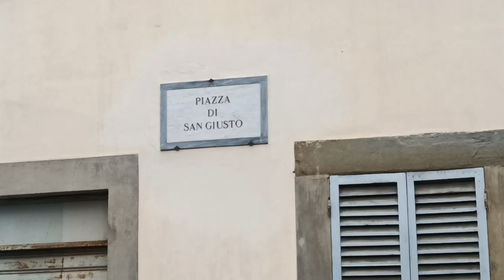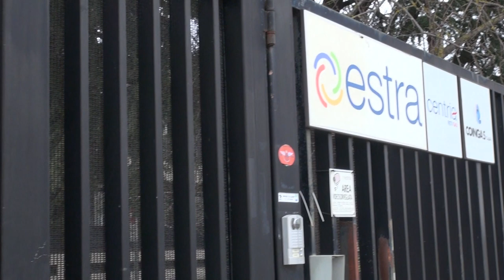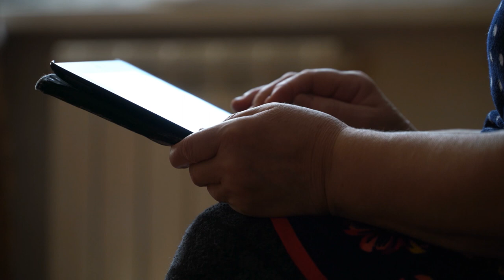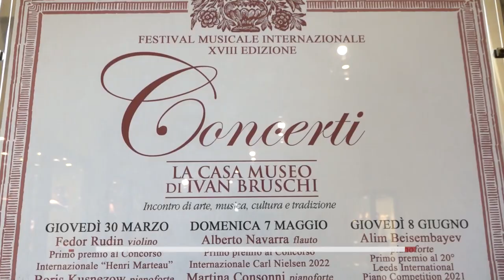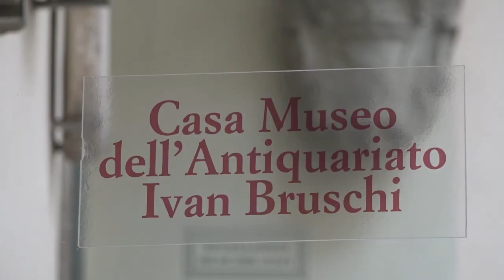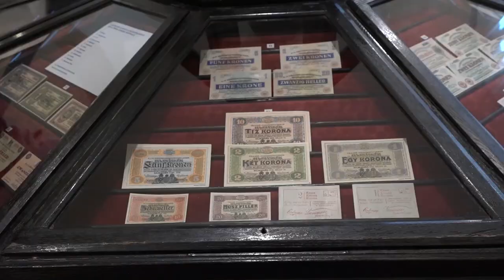Cronaca Aretina del 10/03/2023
Sommario

Strada chiusa con tronchi, sfondano con l'auto ditta orafa e fanno saltare la cassaforte. Colpo nella notte a Ponticino.

Tragedia sfiorata in centro ad Arezzo, impalcatura crolla sui tavolini di un bar

Nuovo caso di legionella: trovato il batterio all'interno della sede aretina dell'azienda Estra

Giovani e grave povertà: si rafforza la collaborazione tra il Comune e l’associazione D.O.G.

La Fondazione Ivan Bruschi presenta la XVIII edizione della Stagione Concertistica Internazionale

Domani l'Amen SBA torna al Palasport Estra contro il Lucca